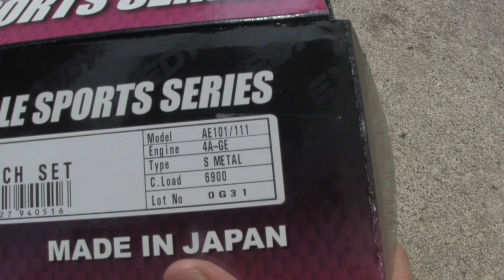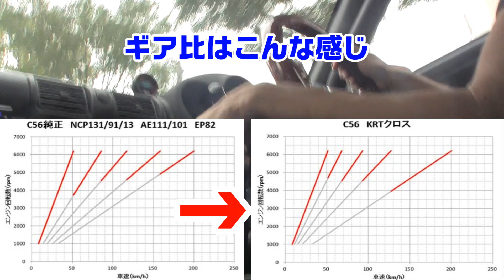MR-Sにクロスミッション組みました！ C56 5MT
めっちゃいい感じですｗ